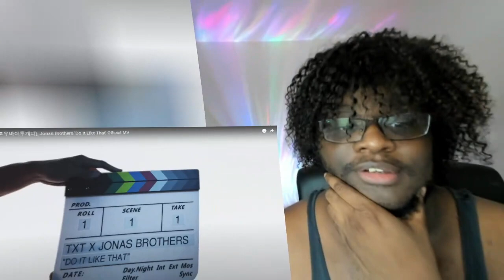TXT (투모로우바이투게더), Jonas Brothers 'Do It Like That' Official MV Reaction | YES INDEED-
YO-